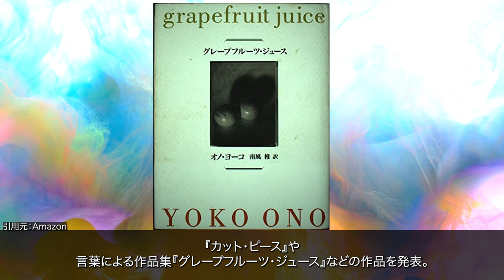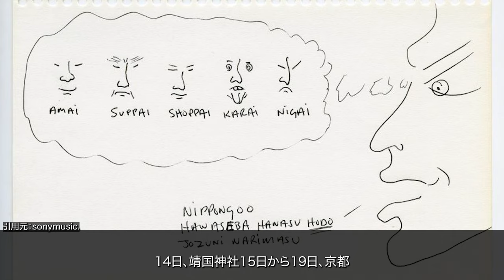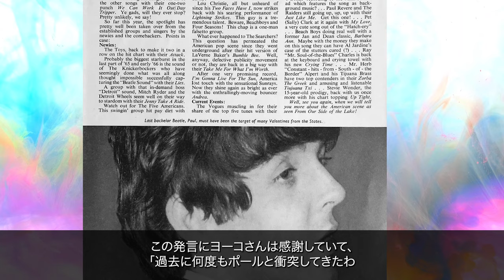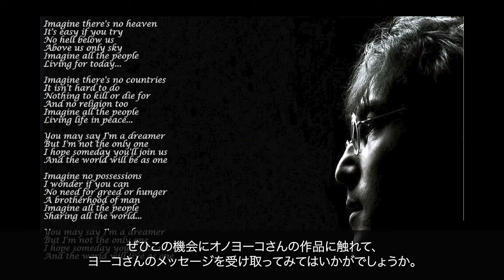オノ・ヨーコさんが様々な表現の中に込めた願いとは！？Yoko Ono「ヨーコは僕の最大の理解者だ」彼女の青春時代とは違う形で平和が脅かされている今、彼女のメッセージから改めて平和の意味を問う【平和】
Translation in Chinese and English
サージェント・ペパーズ・ロンリー・ハーツ・クラブ・バンド
LENNON, JOHN and ONO, YOKO - DOUBLE FANTASY
Happy Xmas (War Is Over) / Imagine by John Lennon
Pyramid America John Lennon War is Over
英国のロックバンド、The Beatlesビートルズによる「最後の新曲」が日本時間11月2日午後11時に世界同時リリースされることが26日、発表されました。 曲名は「ナウ・アンド・ゼン」。1980年に銃弾に倒れたジョン・レノンが、78年に作曲したデモ音源を残していましたが、音質の問題でお蔵入りしていました。 人工知能の技術を使い、デモ音源からレノンの歌声を抽出し曲を完成させたのです。 今回の動画では、過去に彼のパートナーであり、いまだ世界中のファンに影響を与え続けるオノ・ヨーコさんが主役となります。 オノ・ヨーコさんの好奇心は今も実に旺盛です。彼女は2023年2月18日で90歳になりました。1933年2月18日に東京で生まれたこの日本人アーティストは、有力な文化人としての品格と反発力を保ちながら、ほぼ半世紀に渡って、立派な活動を繰り広げて来ました。 「ビートルズを解散させた女として非難を浴びる一方、ジョンとともに平和活動や音楽活動創作活動を行なってきた日本の偉大なる前衛的な芸術家の功績を、ここに紹介していきます。

意志を貫く日本人　日本を理解する外国人　海外に影響を与える日本の歴史的慣習や文化・風俗について発信します。 内容につきましては書籍・報道などから得ることが可能な「真実」のみを投稿します。

四国めたん,玄野武宏,青山龍星 剣崎雌雄,No.7,もち子さん

概要をご覧いただきありがとうございます。 動画内容に関しまして、様々な資料等を参考に、できる限り正確に作成するように心がけておりますが、場合によっては誤謬・瑕疵・不備などが生じる場合もございます。その際は何卒ご容赦下さいますようお願い申し上げます。 また、提示させていただいた情報の正確性に関しまして、疑問を持たれた場合は、必ず当チャンネル以外の様々な情報ソースをご参照下さい。 なお、本チャンネルの反応コメントは個々の皆様の自由意志による見解によるものですので、何卒ご参考程度に留めていただければ幸いです。 当チャンネルで配信される動画は、特定の人物や事象への誹謗中傷を目的として制作しておりません。 また、特定の思想への誘導、感化、教化を意図しているものではありません。 繰り返しになりますが、当チャンネルの理念といたしましては「頑張る日本人」「日本を理解される外国人」「日本の文化・風俗等」を純粋に紹介させていただきたいとの動機から発しています。 使用している画像・音楽素材は、フリー素材、または購入素材、もしくは引用であり、著作権を侵害する目的で動画制作を行う意図はございません。